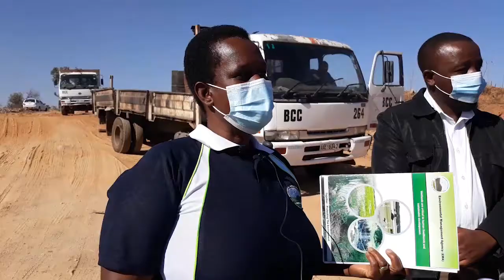Futile pits restoration project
As part of the ecosystems restoration project, sand pits refilling and revegetation has been implemented in Bulawayo. (filmed by CLAP-Visuals)